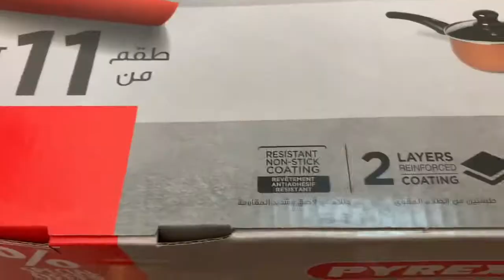UNBOXING 11 PCS PYREX COOKWARE SET| CARREFOUR SALE|INDAE EVA life'savlog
Perfect For Cooking At Home Or In A Large Kitchen. This Pyrex Aluminum 11 Piece Cooking Set Has Safe Non-Stick Coating For Added Convenience While Cooking.

sale @CarrefourUAE  good investment

Just Love and Be happy